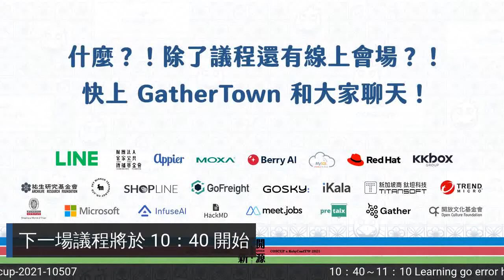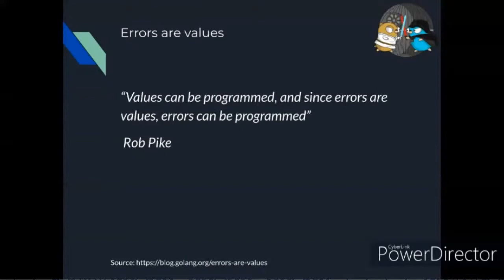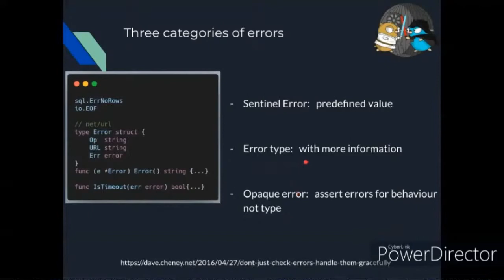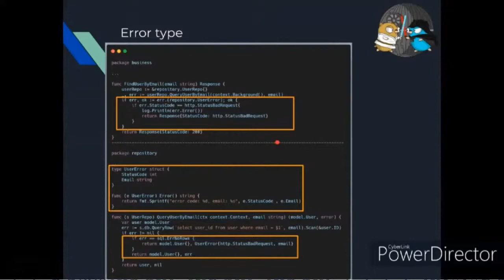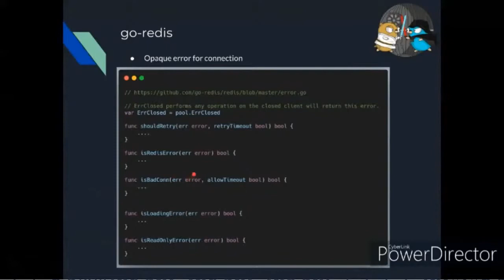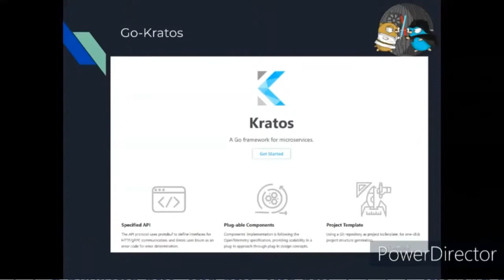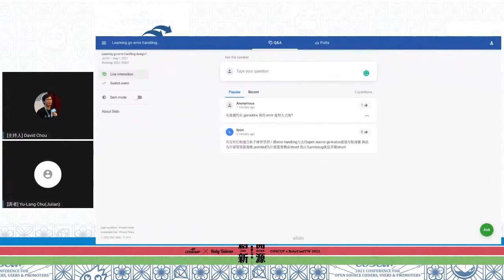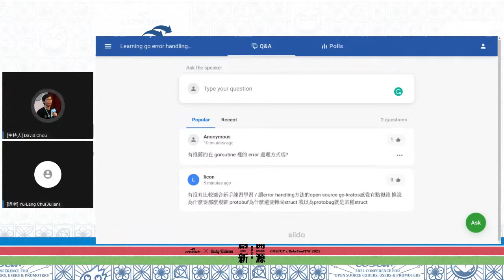Learning go error handling design from open source | COSCUP x RubyConfTW 2021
go 的錯誤處理上一直被大家所抱怨, 但是回歸到開發本身, 錯誤處理的設計議題卻常常被忽略,  讓我們以 Dave 的文章 ""Don’t just check errors, handle them gracefully"" 爲基礎, 學習開源專案怎麼做錯誤處理設計

agenda:
- 快速複習 errors API
- standard library 如何減少錯誤處理的程式碼
- errors 的種類, 以及針對不同層級 package 的應用
- 開源專案的錯誤處理設計